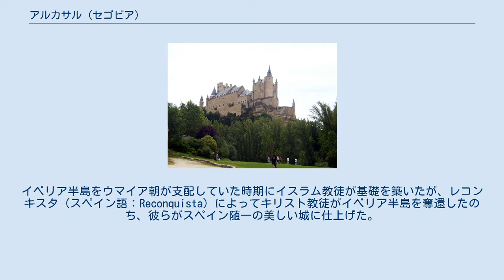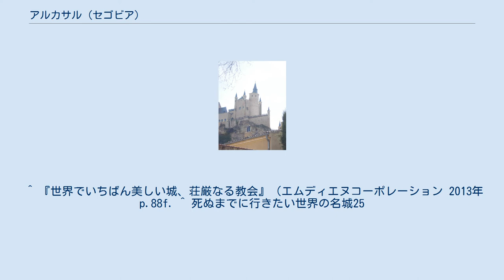アルカサル (セゴビア)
セゴビアのアルカサル（Alcázar de Segovia）はスペイン、カスティーリャ・イ・レオン州のセゴビアにあるアルカサル（Alcázarはスペイン語で「城」でアラビア語のal qasr（ar:القصرに由来）で、「セゴビア旧市街と水道橋」の一部としてユネスコの世界遺産（文化遺産）に登録されている。
またここはディズニー映画『白雪姫』の白雪姫城のモデルとしても知られている。
2012年、トリップアドバイザーの企画「バケットリスト」の「世界の名城25選」に選ばれた。
 セゴビア城は、900年の歴史を持つ。
イベリア半島をウマイア朝が支配していた時期にイスラム教徒が基礎を築いたが、レコンキスタ（スペイン語：Reconquista）によってキリスト教徒がイベリア半島を奪還したのち、彼らがスペイン随一の美しい城に仕上げた。
 ^ 『世界でいちばん美しい城、荘厳なる教会』（エムディエヌコーポレーション 2013年p.88f. ^ 死ぬまでに行きたい世界の名城25